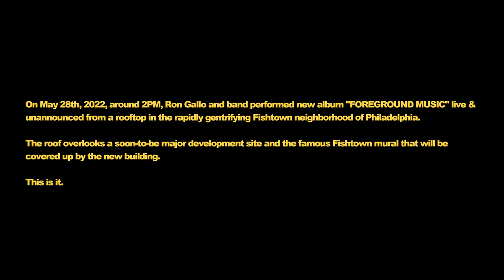Ron Gallo - "BEFORE THE BUILDING GOES UP: FOREGROUND MUSIC LIVE & UNANNOUNCED" (Official Full Film)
On May 28th, 2022, around 2PM, Ron Gallo and band performed new album "FOREGROUND MUSIC" live & unannounced from a rooftop in the rapidly gentrifying Fishtown neighborhood of Philadelphia. It was the first and only place to hear the album at the time.

The roof overlooks a soon-to-be major development site and the famous Fishtown mural that will be covered up by the new building.

Directed by Mike Gallagher, Bifocal Creative.
Starring:
Ron Gallo - Vocals, Guitar
Chiara D'Anzieri - Bass, Vocals
Josh Friedman - Drums
Jerry Bernhardt - Guitar, Vocals